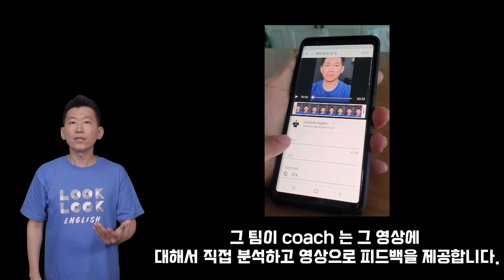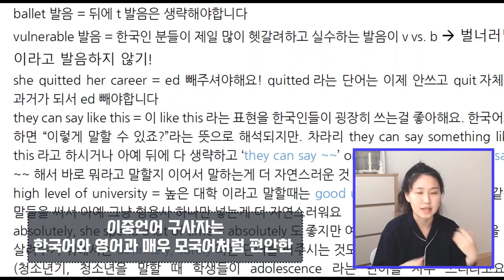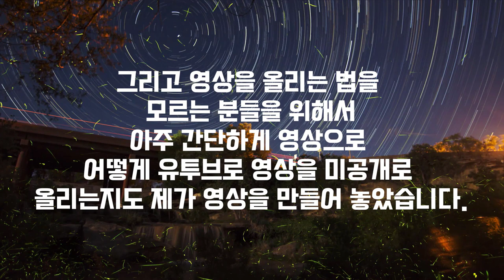이보다 더 좋은 스피킹방법은 없다. 바로 유투브챌린지에 지원하세요! (feat. 3기유투브챌린지 모집)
📢   수없이 많은 영어공부방법들이 많이 소개가 되고 있지만, 그 어떤 방법보다 powerful 한것은 INPUT(지식습득)을 하고 그리고 그것은 스스로의 문장으로 OUTPUT (말해보고) 그리고 그것에 대해서 제대로된 피드백을 전문가에게 받고, 그리고 그것을 고치려는 연습을 부단히 하고 하는 것을 계속 반복하는것입니다. 유투브챌린지는 이 과정을 도와드립니다. 그 어떤 영어공부법 보다 효과가 있고, 그리고 여러분들이 열정을 가지고 오시면 이끄는대로 따라오시면 됩니다.